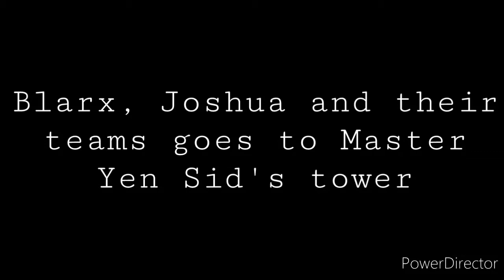Blarx Meets RWBY Prolouge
my next adventures with my friend Joshua